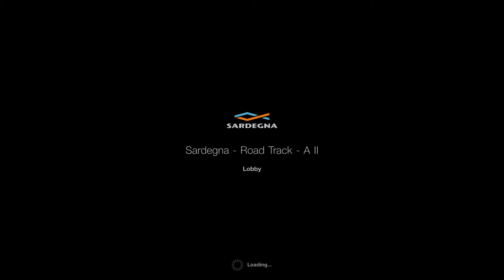Lobby race at Sardegna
Got called "retard" .?!